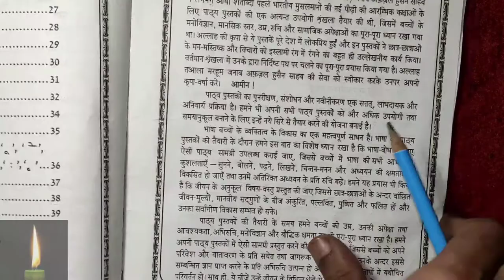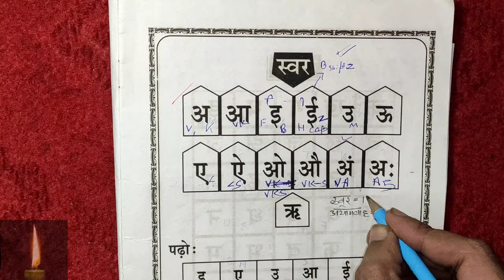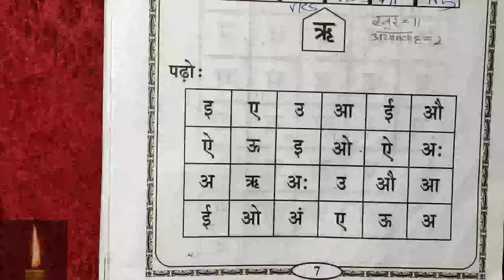Learn Hindi Alphabets | स्वर, व्यंजन | Swar, in Hindi | Learn Hindi Hindi Varnamala - SwarHindi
Learn Hindi Alphabets | स्वर, व्यंजन | Swar,  in Hindi | Learn Hindi

Hindi Varnamala - Swar(Hindi alphabet)